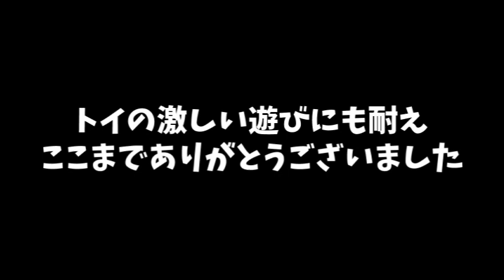大好きだったおもちゃが壊れて落ち込む犬/共働き夫婦とヨーキー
子犬ヨークシャーテリア【TOY】の毎日です。
元気で少しだけ臆病なTOY（トイ）。

本日はトイの大好きだったおもちゃスマイルが壊れてしまったので、
思い出を振り返りました。

この癒しを少しでも共有できればと思っているので、
気軽に楽しんでください！